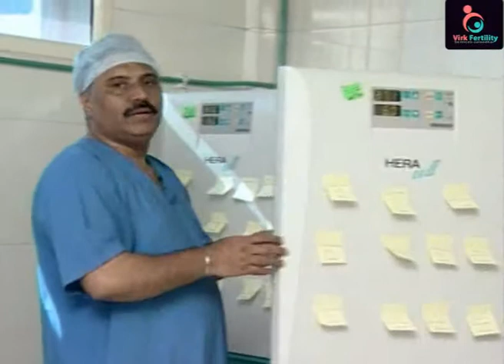ICSI best clinics | ICSI treatment in india